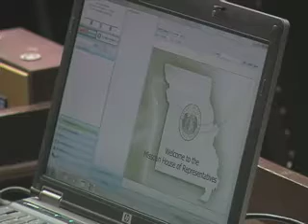Missouri House of Representatives Opening Day 2013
Missouri House of Representatives-  Lawmakers gaveled in for the start of the 97th General Assembly.